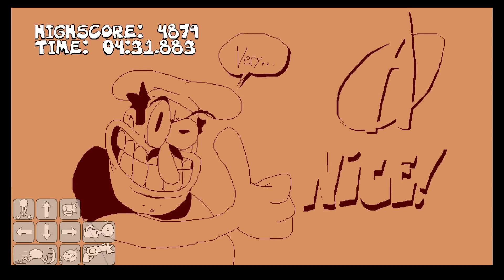Pizza Tower Cheesed Up Version 1.2.4 Showcase! ( Modded Config )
i never showcased the modded part of this mod so i made this